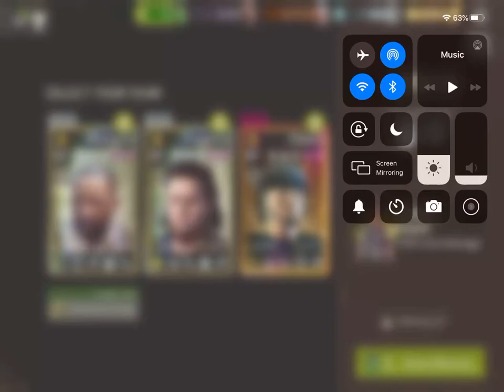Ka - Boom - 39.1 Lock In - Melee Team